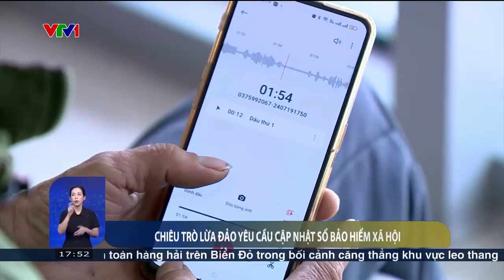MẠO DANH CÁN BỘ BẢO HIỂM XÃ HỘI, DỌA KHÔNG NỘP TIỀN THÌ "CHO ĐI TÙ"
Thời gian gần đây, người dân tại một số tỉnh thành phố liên tục nhận được các cuộc gọi yêu cầu cập nhật sổ bảo hiểm xã hội, nhưng thực chất, đây là các cuộc gọi lừa đảo.

Thậm chí, nếu người nhận điện thoại không làm theo sẽ bị các đối tượng chửi bới, đe dọa. Từ những thông tin phản ánh của khán giả, phóng viên VTV đã đi ghi nhận thực tế, đồng thời làm việc với cơ quan bảo hiểm xã hội để xác thực những nội dung có liên quan.